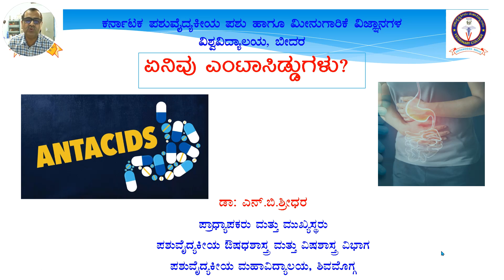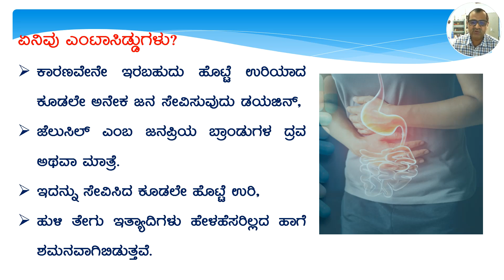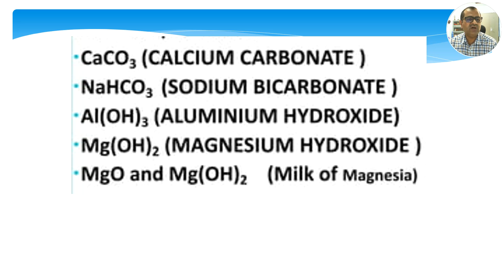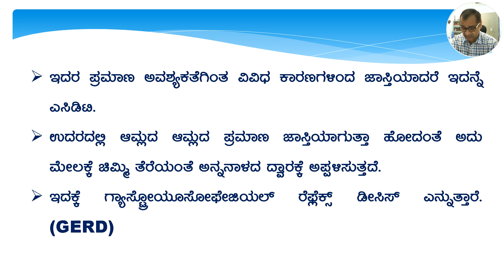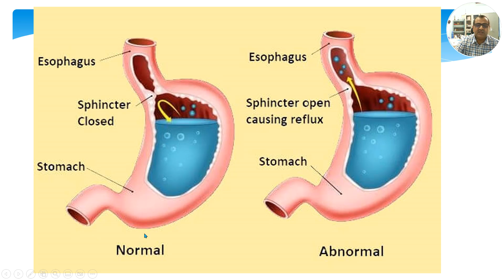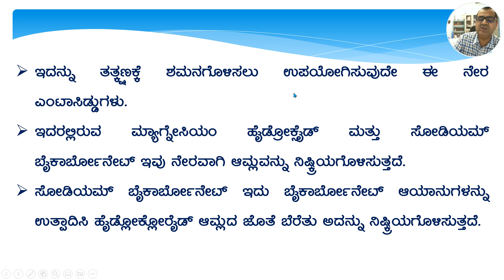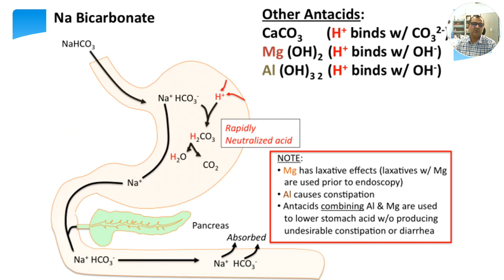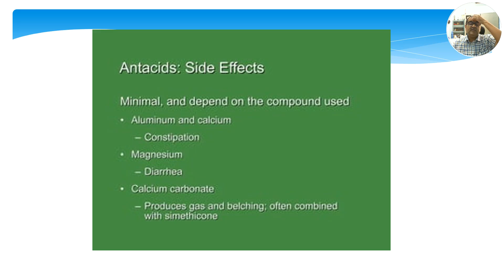TRUTH ABOUT ANTACIDS: DR N B SHRIDHAR ಎಂಟಾಸಿಡ್ಡುಗಳೆಂದರೇನು? ಸಾಧಕ ಬಾಧಕಗಳು